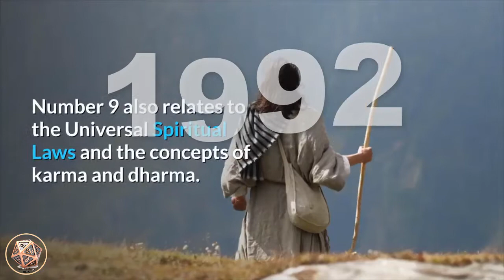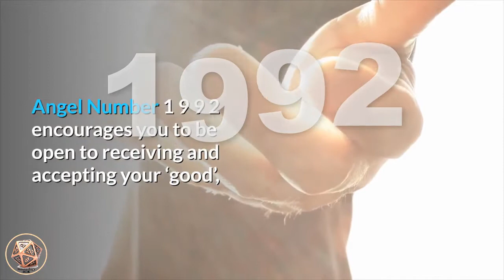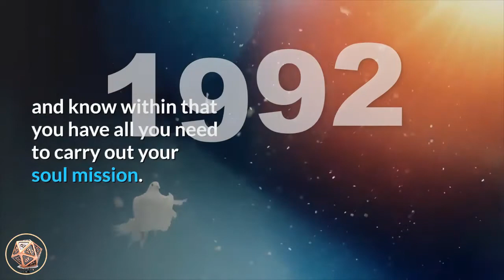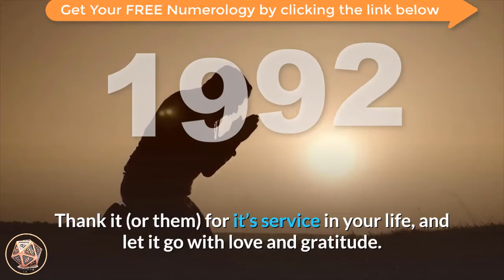🔴 Angel Number Meanings 1992 ✅ Seeing 1992 ✅ Numerology Box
Number 1992_meaning is a blend of the energies of number 1, with the attributes of number 9 appearing twice, amplifying its influences, plus the vibrations of number 2. Number 1 brings its influences of creation and new beginnings, striving forward and progress, inspiration, motivation and attainment. Number 1 encourages us to take positive action and reminds us that we create our realities with our thoughts, beliefs and actions. Number 9 resonates with leadership and leading by positive example, lightworking, philanthropy and humanitarianism, problem solving, generosity and benevolence. Number 9 also relates to the Universal Spiritual Laws and the concepts of karma and dharma. Number 2 brings the attributes of duality, balance and harmony, relationships and partnerships, adaptability and diplomacy, receptivity, attention to detail and decisiveness. Number 2 also relates to serving and fulfilling your life purpose and soul mission.

angel_number_1992 encourages you to be open to receiving and accepting your ‘good’, which may appear in the form of new ideas, information, contacts and projects and these will lead to auspicious opportunities for you. Trust that they are coming to you for you to take full advantage of as so take heed of your intuition and take positive action. If feeling any fears or doubts you can ask your angels for guidance about any situation, or anything that you may do or change to create the highest and best for yourself and all concerned.

Angel Number 1992 brings a message from your angels to have faith and trust in your intuitive messages and impressions, ideas, insights and visions as these are signs urging you towards and along your life path and soul mission. You are being encouraged to step up to your duties as a lightworker and serve humanity in positive and uplifting ways, so maintain a positive attitude about the purpose of your being, and follow the guidance sent to you along the way. Give any fears or feelings of insecurity or self-doubt to the angels for healing and transmutation, and know within that you have all you need to carry out your soul mission. Do not be afraid to take positive action in the direction of your intuition, but rather, look to ways of achieving small goals on a daily basis to reach your true and full spiritual potential.

Angel Number 1992 may also be suggesting that if you have lost something of late, the Universe is manifesting something positive and better suited to take its’ place in your life. This can also relate to a situation or circumstance (or possibly even a job or relationship) that may be coming to an end. Thank it (or them) for it’s service in your life, and let it go with love and gratitude. Trust that a wonderful new beginning and/or direction will come of it.